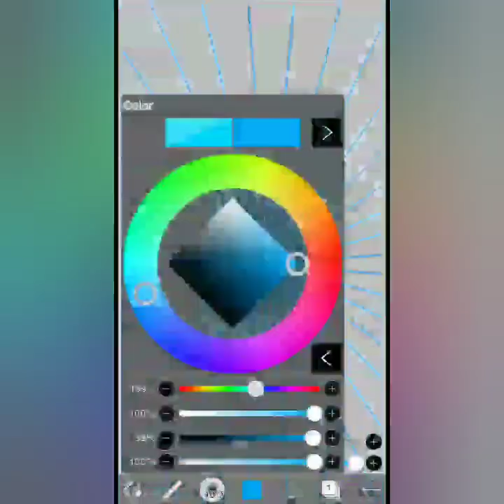Satisfying 6 Seconds Art Compilation💖 |Digital Art|💙 Using ibis paint x 17